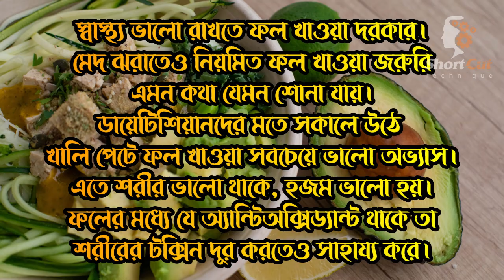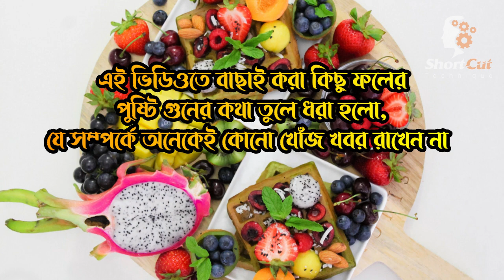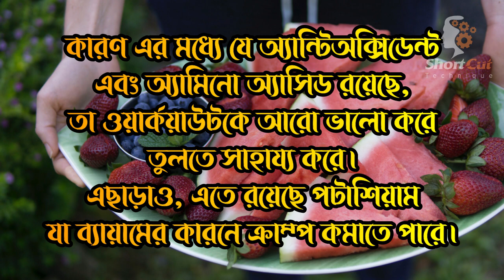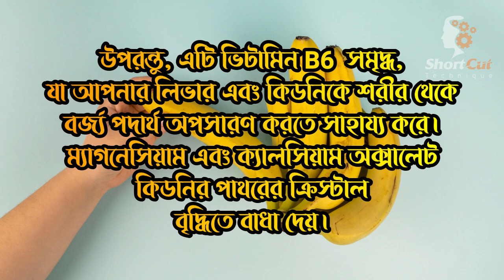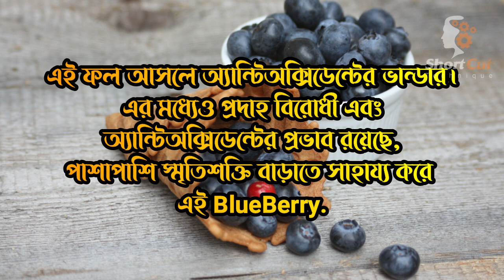এই ৬টি ফল নিয়মিত খেলে আর ঔষুধের দরকার হবে না।। Shortcut Technique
এই ৬টি ফল নিয়মিত খেলে আর ঔষুধের দরকার হবে না।। Shortcut Technique ।। Shortcut Technique

ভিডিওটি ভালো লাগলে লাইক, কমেন্ট এবং শেয়ার করুন।
আমাদের ফেসবুকে ফলো করুনঃ
fol khaoyar upokarita
ফল খাওয়ার উপকারিতা
ফল খেলে কি হয়
ফল কেনো খাবো
কখন ফল খেতে হয়
ফল খাওয়ার উপকারিতা,
ফল খাওয়ার গুরুত্ব,
ফল খাওয়ার সঠিক সময়,
কোন কোন ফল খেলে কি উপকার হয়,
ফলের উপকারিতা ও গুনাগুন,
ফলের উপকারিতা ও অপকারিতা,
ফল খাওয়ার সঠিক সময় কখন,
কোন ফল খেলে কি হয়,
ফল সম্পর্কিত ভিডিও,
জানেন কি ফল খাওয়ার সঠিক সময়,
ফল খাওয়ার সবচেয়ে উপযুক্ত সময় কোনটি,কোন খাবার কখন খাওয়া উচিত,
বিভিন্ন ফলের উপকারিতা এবং অপকারিতা,
কোন সময়ে ফল খাবেন সকালে না দুপুরে,ফল কখন খাবেন,
শাকসবজি,
ফলমূল,
is fruit bad,
how to eat fruits,
cut down on sugar